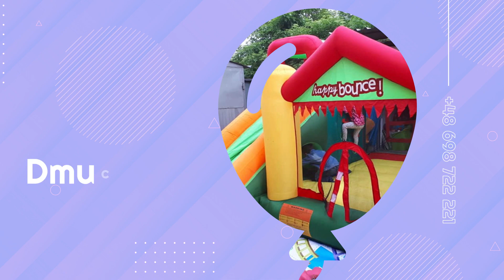Animacje dla dzieci Lublin Margo Małgorzata Szymczuk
AnimacjeDlaDzieci zapewnia firma Margo z Lublina. Jej właścicielką jest Małgorzata Szymczuk.

Animator czasu wolnego organizuje czas wolny i zajęcia psychoruchowe dla dzieci podczas różnych imprez, takich jak urodziny, komunie czy wesela.

W ofercie znajduje się szeroki wybór atrakcji, do których należą między innymi malowanie twarzy, zajęcia artystyczne i manualne, zabawy z chustą animacyjną, tańce integracyjne, modelowanie balonów, karaoke oraz duże bańki mydlane.

Dodatkowo Margo dostarcza na miejsce zabawy dmuchańce oraz urządzenia do produkcji popcornu i waty cukrowej.

Zapraszamy.